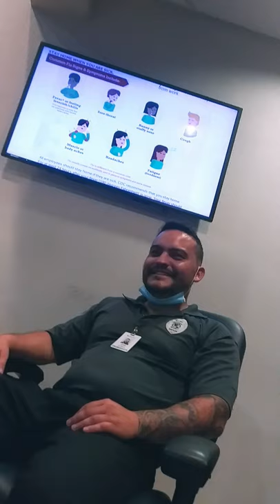Making my best friend laugh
My best friend (co-worker) was stressing out with some things in his life but I manage to cheer him up and make him laugh with a Gordon Ramsay video.